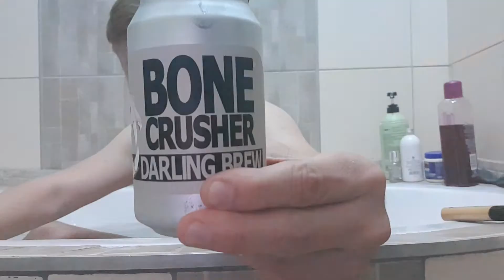Tri Rantalainen kepulla: Darling Brew Bone Crusher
Vehnäkepu
5.2%
330ml
Väri: Vehnäkepun kellertävä
Aromi: Baanani, hiiva
Maku: Yllättävän vähähedelmäinen
4/5
Varteenotettava vehnäolut